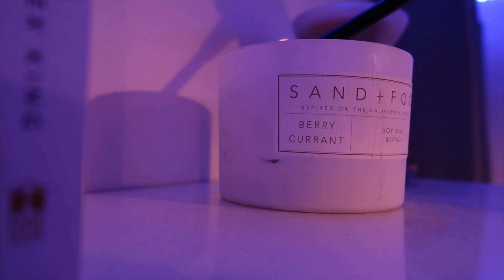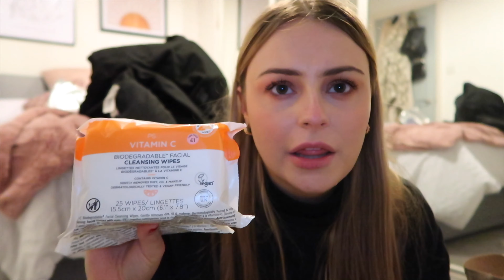VLOGMAS WEEK 1 - IT SNOWED! & Mini Festive Haul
Vlogmas is here! Hope you really enjoyed week one ❤️🎄

MUSIC